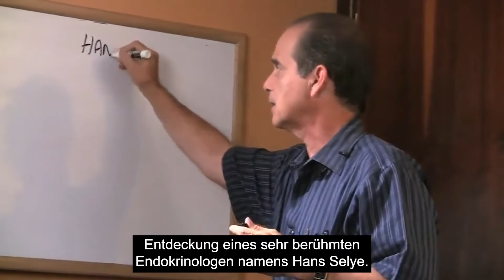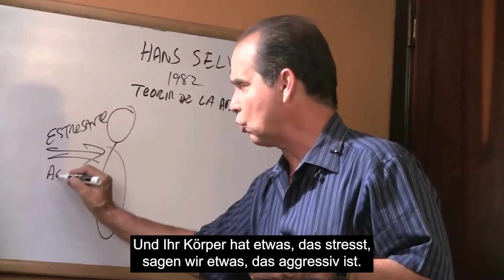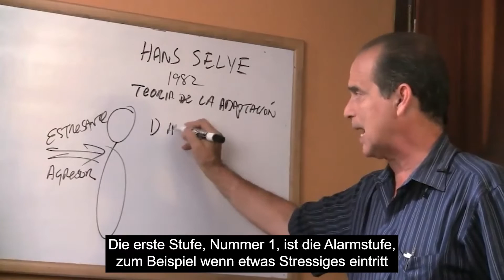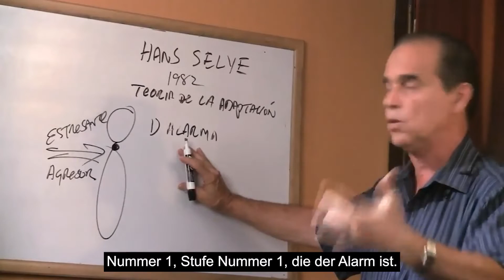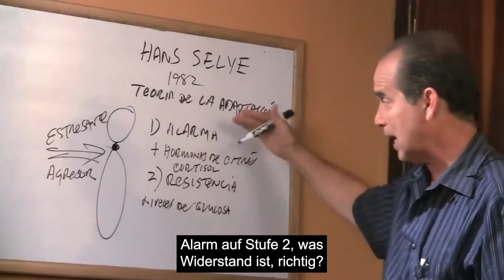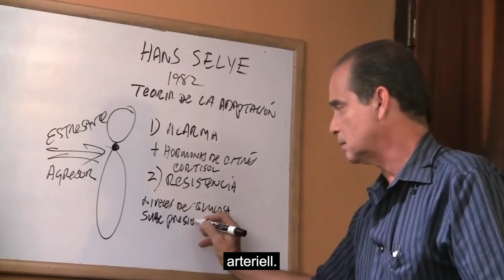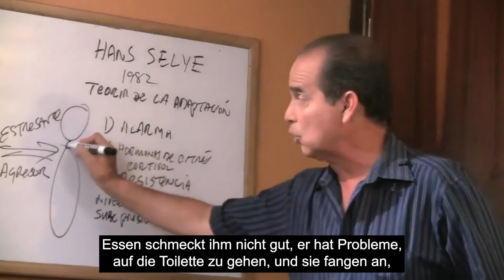#484 Die zerstörerische Folge von Stress.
In dieser Episode erwähnt Frank, was die Phasen der Stressentwicklung sind und wie sich jede von ihnen im Körper manifestiert.